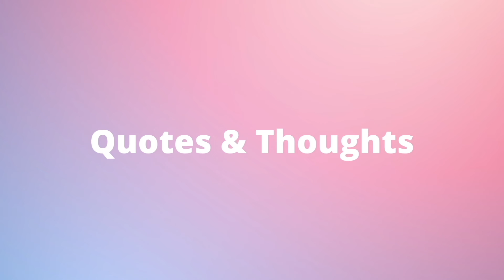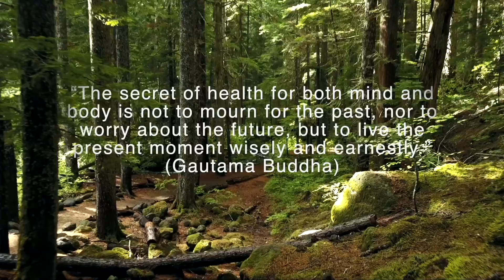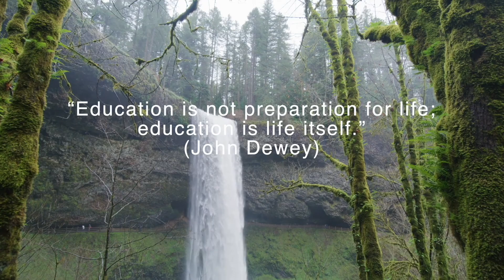Quotes of famous people - Part 1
In this video you will read effective quotes and sayings of famous people accompanying with relaxing music and views of breathtaking nature that bring peaceful feeling to you.

Credits:
Music from Uppbeat (free for Creators!):